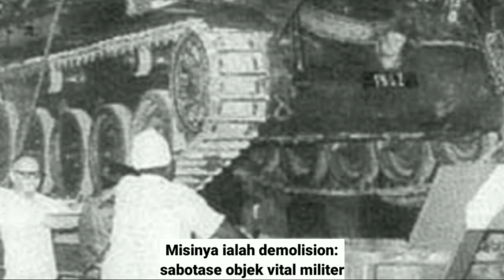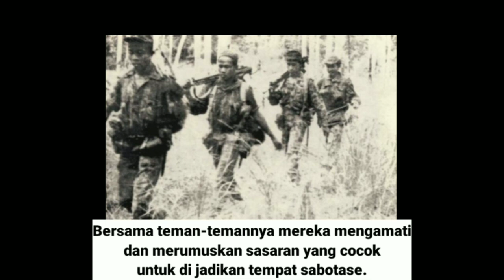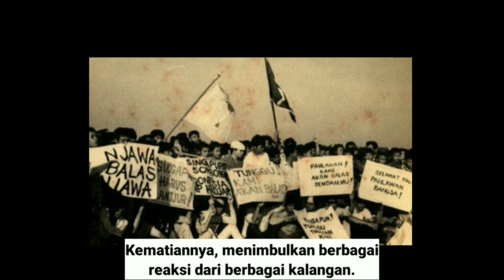Pengabdian Sang Sersan KKO (Anumerta) Usman Jannatin